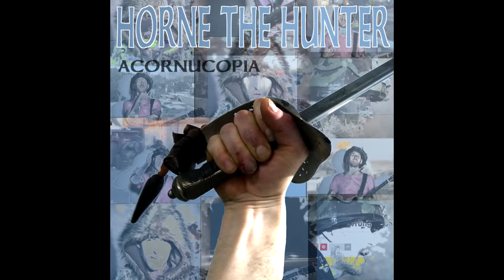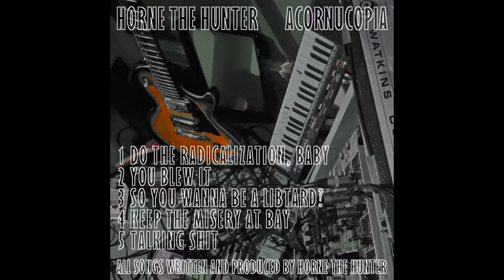Horne The Hunter - Acornucopia EP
1 Do the Radicalization, Baby
2 you Blew It
3 So you Wanna Be A Libtard?
4 Keep The Misery At Bay
5 Talking Shit

follow on twitter @hornethehunter